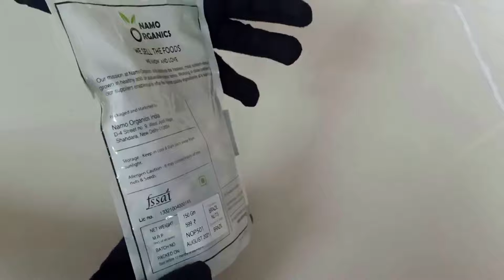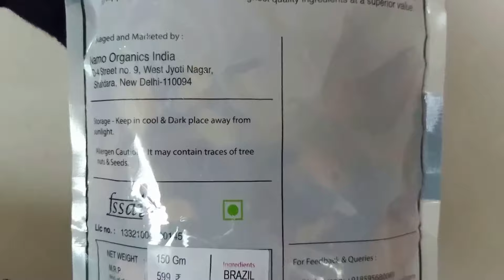🔸Incredible Brazil Nuts (Namo Organic) Product Review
🔸Incredible Brazil Nuts (Namo Organic) Product Review || Brazil Nuts Product Review || Brazil Nuts || AL Madinah

🔸Brazil nuts are tree nuts native to the Amazon rainforest in Brazil, Bolivia, and Peru. Their smooth, buttery texture and nutty flavor are typically enjoyed raw or blanched. These nuts are energy-dense, highly nutritious, and one of the most concentrated dietary sources of the mineral selenium.

🔸In this video, we review the product of Incredible Brazil Nuts (Namo Organic) Product Review.

Image & Footage Credit:
Canva, Vidnami & Burst.

Illegally downloading images, videos are prohibited.